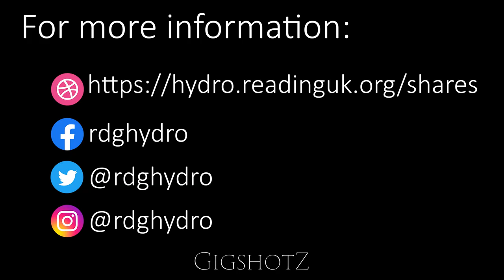Reading Hydro March 2021 update introduction